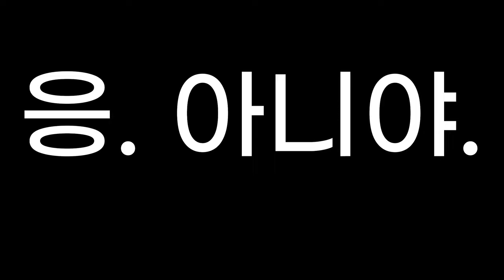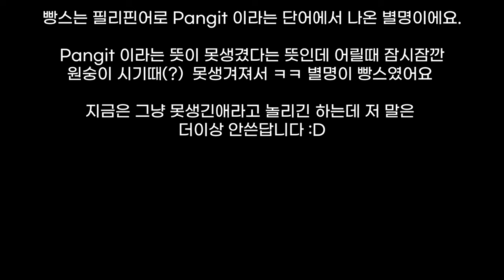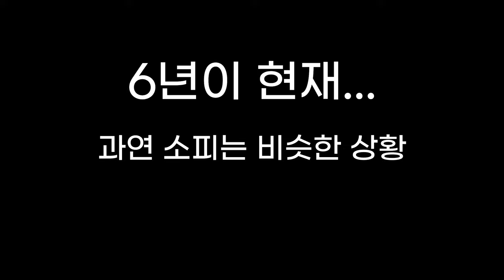어릴때 밥달라고 밥그릇 던지던 강아지 현재는...?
어릴때 밥/물그릇 던지고 다니던 소피 6년후 7살이 된 소피는 과연 어떻게 할까요?